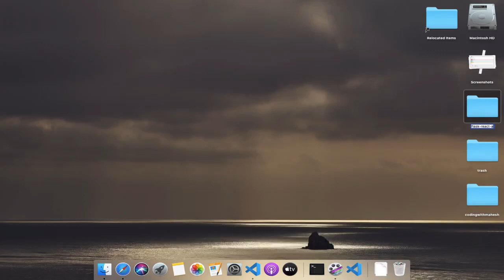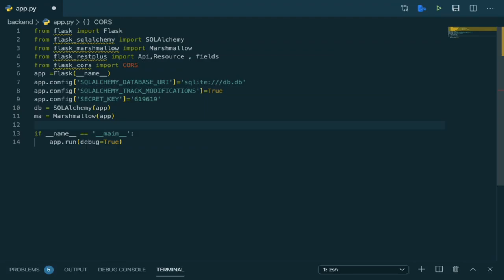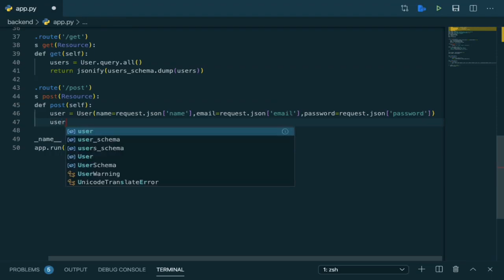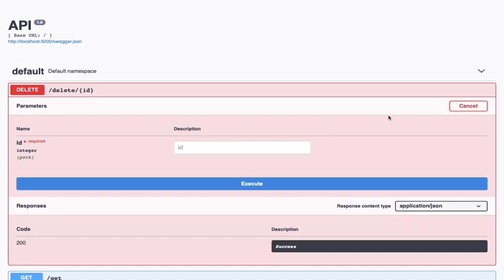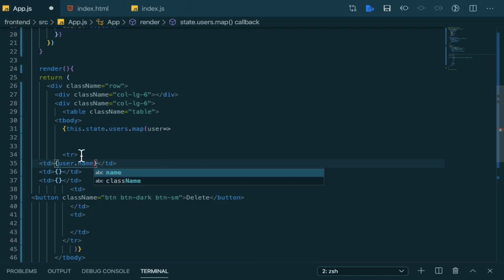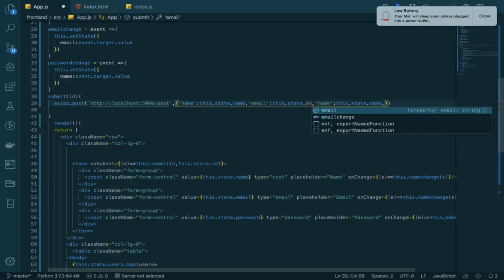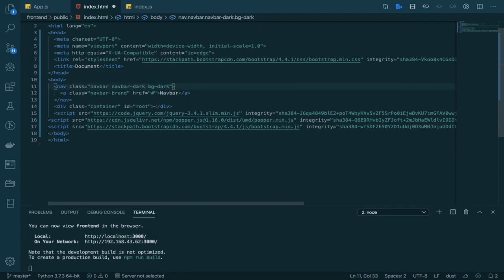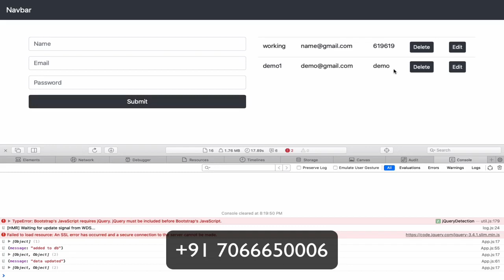Flask React | REST API | Swagger documentation | Full Stack | Python React Tutorial | Flask-Plus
Here is the basic demonstration of Python react Full stack application. REST Api is based on Swagger Flask-plus and SQLite and Frontend is designed in React and Bootstrap.Here is CRUD Application and boilerplate for beginners.

Specially for python kids who are looking for future in we development with python.
Flask is a micro framework like express for node where you don't need setup bunch of stuff manually its all in one package for MVC developers.

If you need tutorials let me know in comment section.